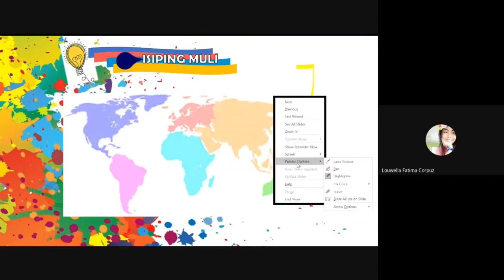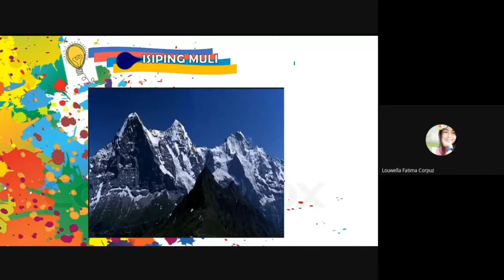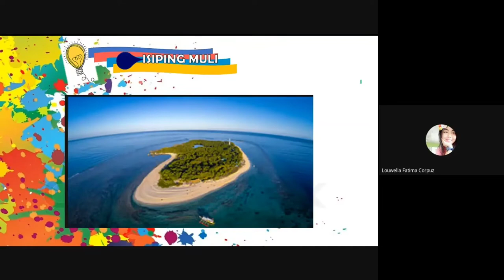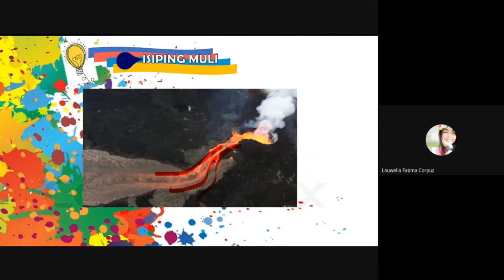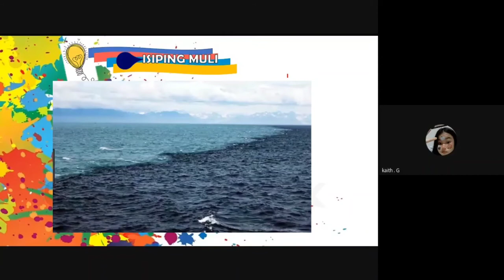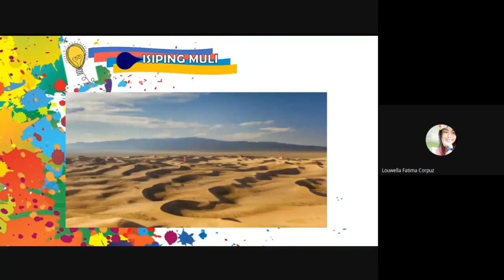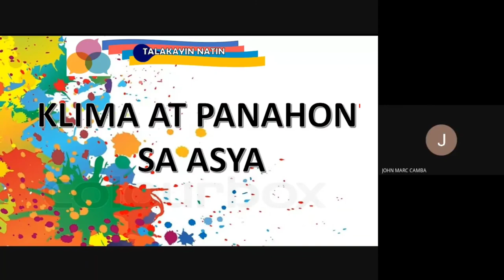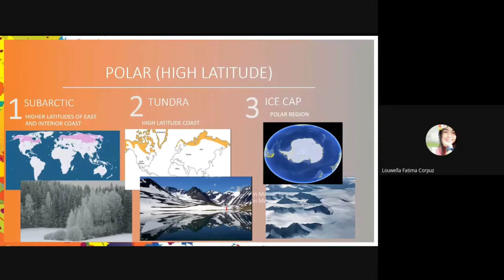Topograpiya at Klima sa Asya